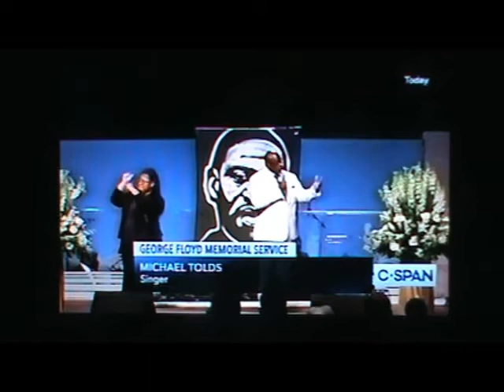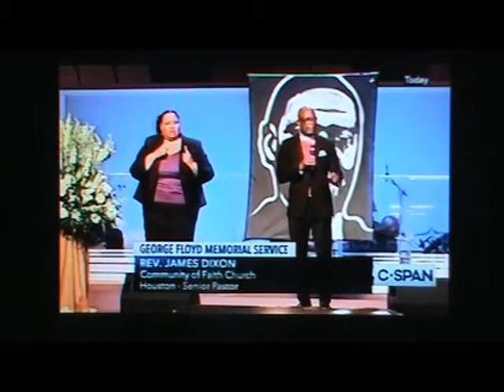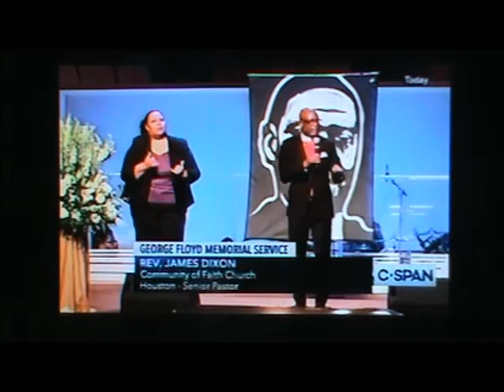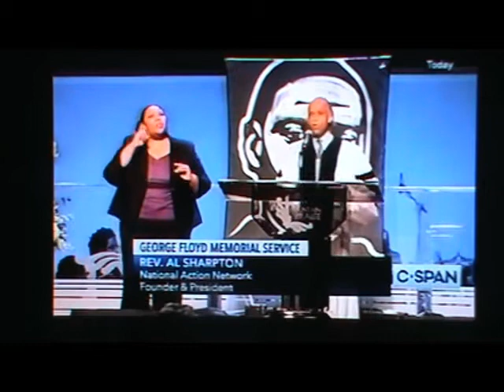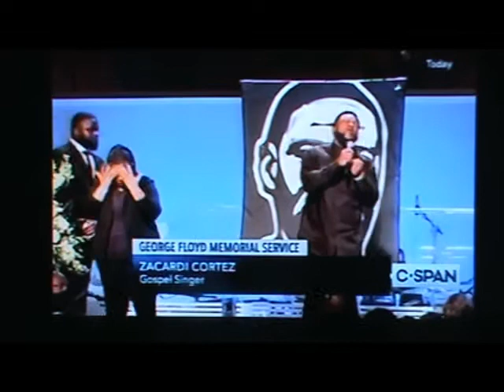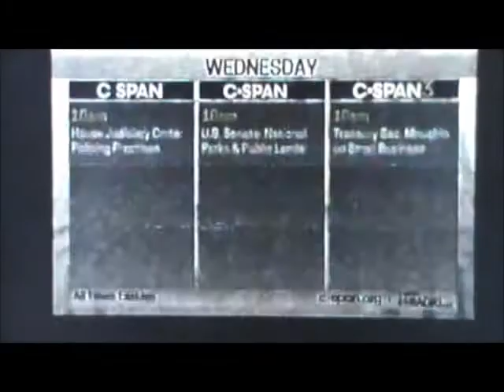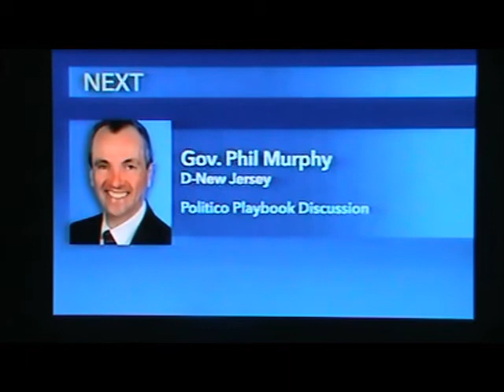CMGUS VCR NEWS: 2020 JUNE 9 C-SPAN GEORGE FLOYD RIP HOUSTON TEXAS FUNERAL BLM BLACK LIVES MATTER ALL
CMGUS VCR NEWS: 2020 JUNE 9 C-SPAN GEORGE FLOYD (REST IN PEACE) HOUSTON TEXAS FUNERAL BLM BLACK LIVES MATTER